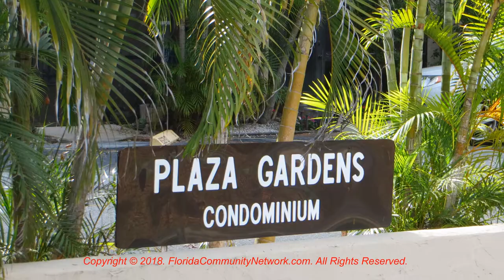Plaza Gardens Condo | Sarasota Florida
for more information about Plaza Gardens Condo Sarasota Florida